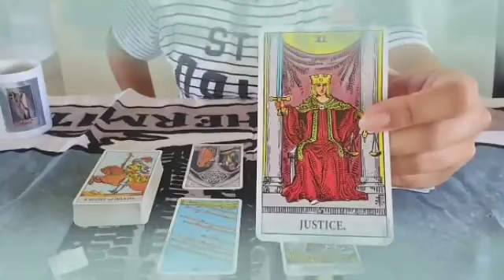برج السرطان ♋ من أول كلمة يبقى خاتم في يدك😌اعتراف و لحظات سعادة منتظرة🔥♥️